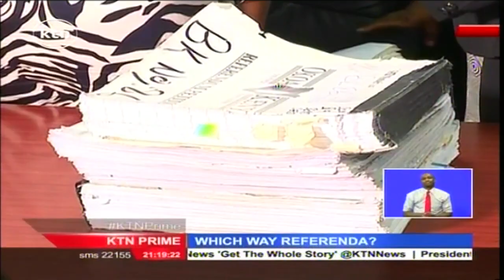Boresha Katiba Referendum draft bill handed to constitution implementation committee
The Kenyan constitution implementation oversight committee has formally received a draft of the Boresha Katiba Referendum Bill spearheaded by a section of Jubilee MPs. The initiative recommends among other issues the amendment of the constitution to list corruption as a capital offence punishable by death.